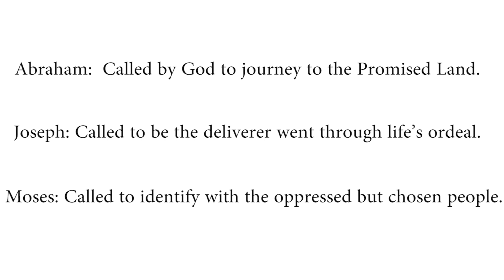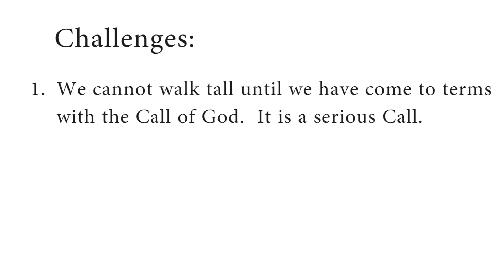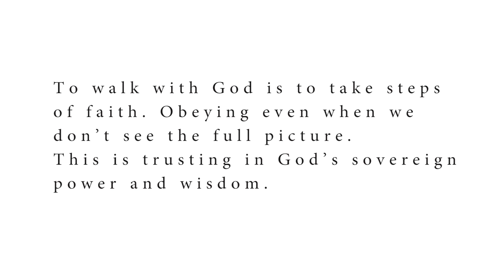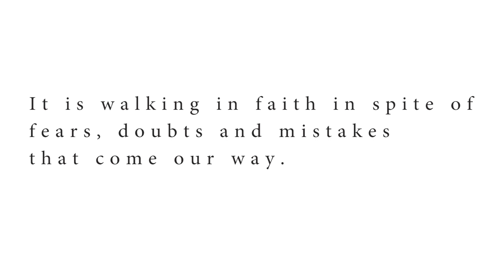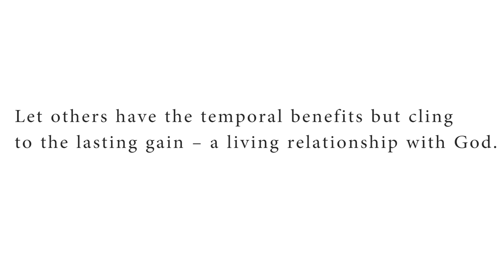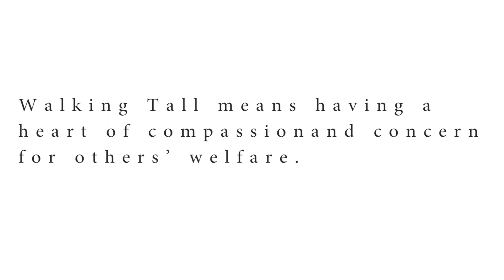Walking Tall (Part - 2)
Walking Tall is being human on earth with heavenly strength.

or